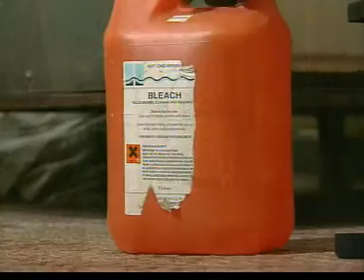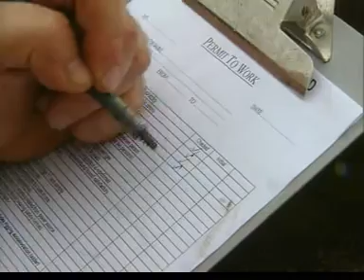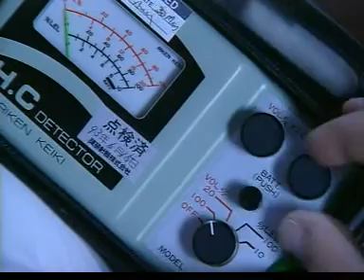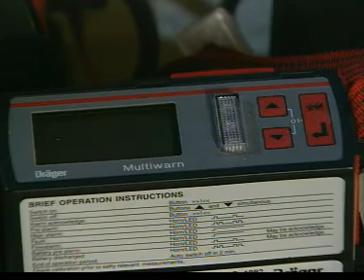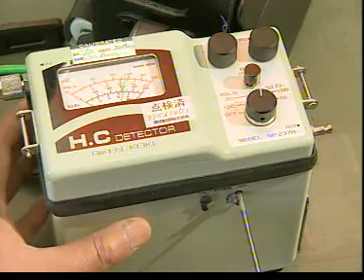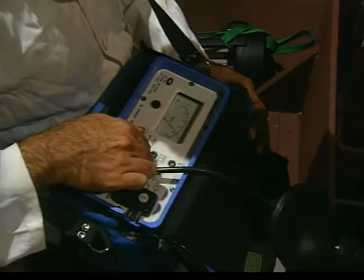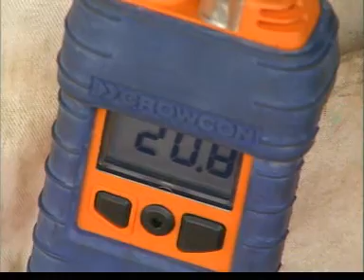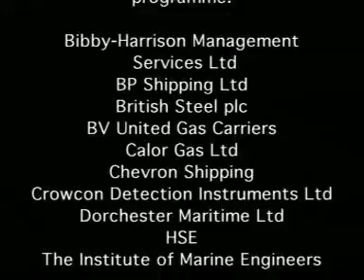PORTABLE GAS DETECTOR ON THE SHIP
Safety confirmation must be made before entering the working area. After taking corresponding safety protection measures, such as the mask, gas mask (depend on specific application scenarios) , confirm to guarantee the safety of testers and prevent potential safety hazards, then operators can detect in the working area. When the gas detector gives an alarm, operators should leave the working area immediately and keep the detection data. After more than half-hour of forced ventilation, secondary detection and measurement can be carried out again. Detectors should write the work site and detection results on the confirmation form, and take full responsibility for the accuracy of the detection data.
Portable gas detector
Place the probe of portable gas detector in the tested environment. When there's a gas leakage, the data of concentration displayed becomes larger, and the alarm indicator lights up while giving the alarm sound when the gas concentration exceeds the setting value of alarm. When the probe moves to the leakage source, the data displayed on the concentration display screen of the gas detector increases and the reading is recorded.
When the portable gas detector gives a low power warning, that means the battery is running out of power. At this time, please turn off the power in time and charge the battery with a charger for 10-14 hours each time.
Improper usage methods of the portable gas detector would reduce its measurement accuracy, and it's a careful work to improve the measurement accuracy of the gas detector. Many parts shall be adjusted, so as to ensure the measurement accuracy.
Charging method: insert the power charger into the AC 220V power socket and insert the charging plug into the charging socket of the detector, then turn on the four-in-one power switch of the gas detector to charge the detector, the green light turns on and the battery indicator flashes, the display screen shows “ ”. After completing the charging, turn off the power switch and pull out the charger.
The harmful gas detectors have their respectively fixed detection range, and they can only measure accurately within the measuring range. Long-term measurement beyond the measuring range may cause permanent damage to the sensor. Regular calibration of the instrument is an indispensable work to ensure the accuracy of measurement, whenever the probe is replaced, the instrument must be calibrated again besides the activation time of the sensor. Moreover, it is suggested that the response test of standard gas should be carried out before the instruments is used, so as to ensure the accuracy and effectiveness of the instrument.